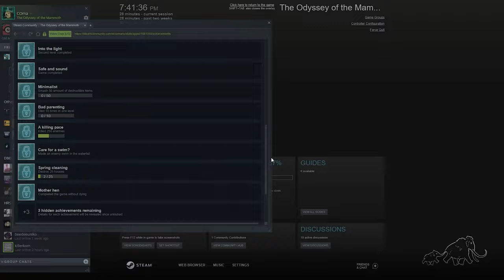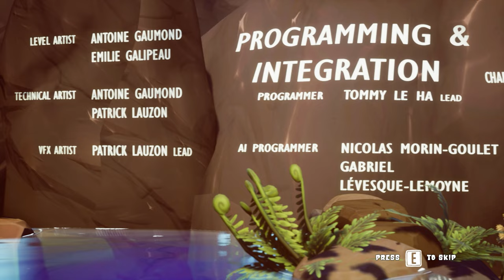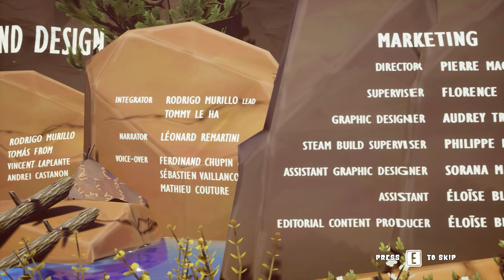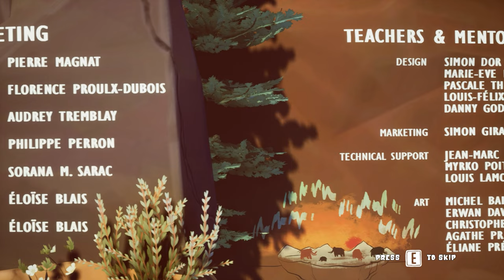COma Plays: The Odyssey of the Mammoth